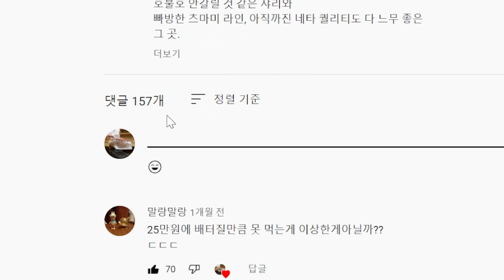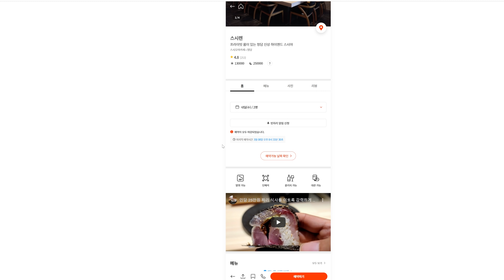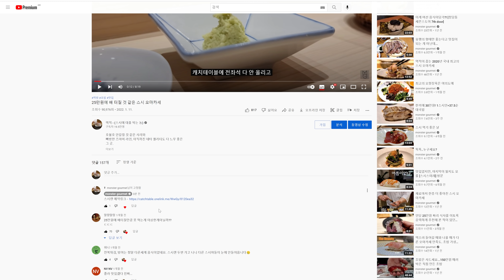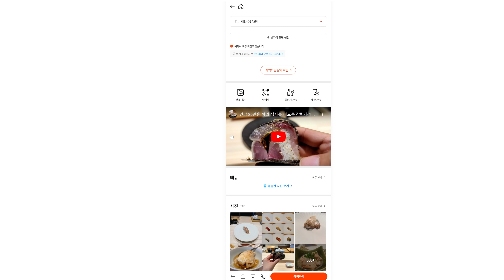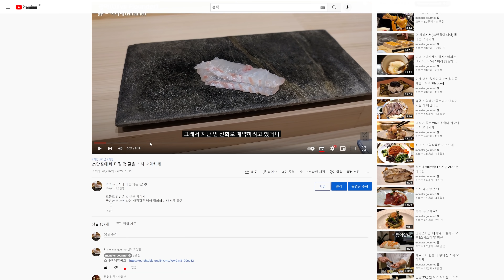스시야, 파인다이닝 레스토랑 예약 방법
사실 나도 잘 몰랐음ㅋ
아무튼 앞으로 캐치테이블에서 업장소개에 내 영상을 쓰는 업장들은

요로코롬 링크를 만들어서 나한테 줄거고, 해당 업장 리뷰 영상에는 댓글달아둘 거니까, 영상보고 "꼴린다!!" 싶으면 바로 클릭해서 예약잡으라고!
베타테스트인만큼 2달 정도 기간만 해보는 서비스.